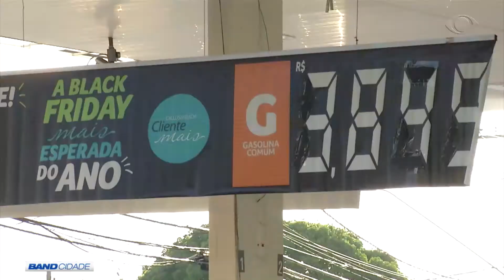BAND CIDADE 1ª EDIÇÃO 23 11 2018 PARTE 01